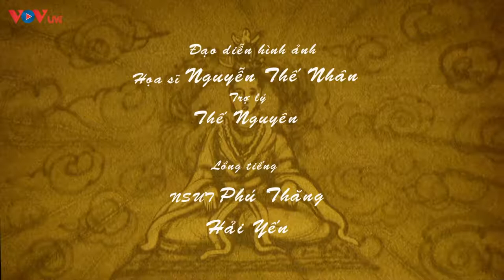Linh từ quốc mẫu Trần Thị Dung - Phim Lịch Sử Việt Nam Hay Nhất 2022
"Bấy giờ đương buổi loạn lạc, Thái tử Lý Sảm phải rời kinh thành lưu lạc về trang ấp của gia đình họ Trần. Thái tử gặp được cô con gái út xinh tươi, Trần Lý thấy đó là cơ hội liền tác thành cho đôi trẻ. Một năm sau, hết loạn, Thái tử trở về Thăng Long rồi được lên làm vua, tức Lý Huệ Tông. Ông đón vợ về kinh thành, phong làm Thuận Trinh phu nhân rồi lập làm hoàng hậu.
Người Việt Nước Việt Phim Lịch Sử Việt Nam Hay Nhất 2022 VOV
Ngâm Thơ Đêm Khuya Ngủ Cực Ngon - Tiếng Thơ Đêm Khuya Đài Tiếng Nói Việt Nam Dễ Ngủ Nhất VOV